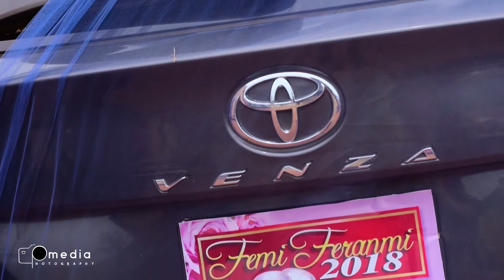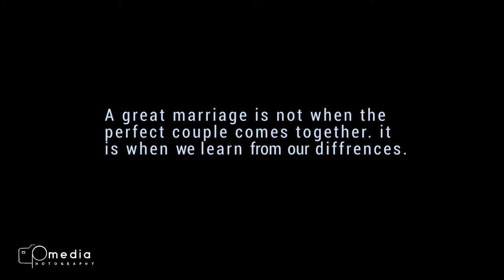Most Creative Wedding Entrance Ever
My years of event planning has taught me that you don't need to have all the money in the world to have a fun wedding. The most important thing is the feeling of happiness and joy flowing around the Event.